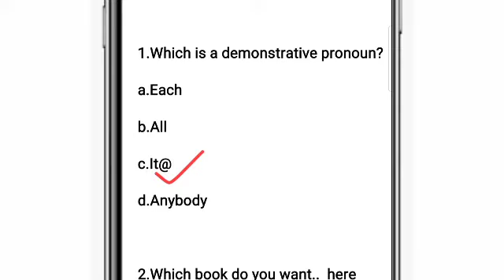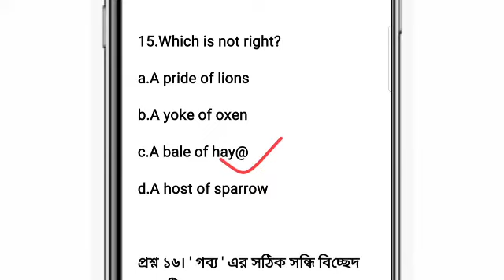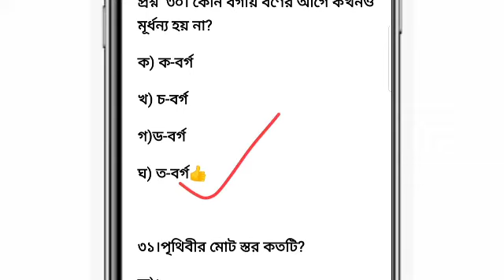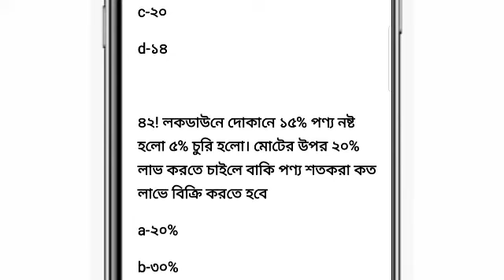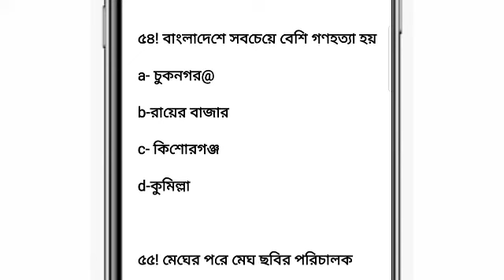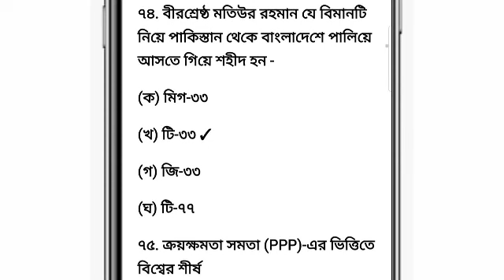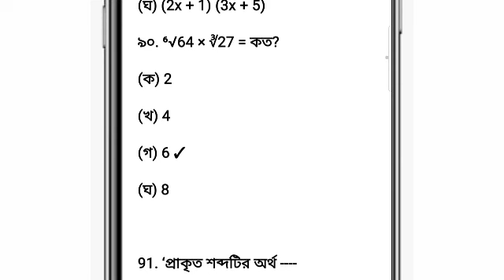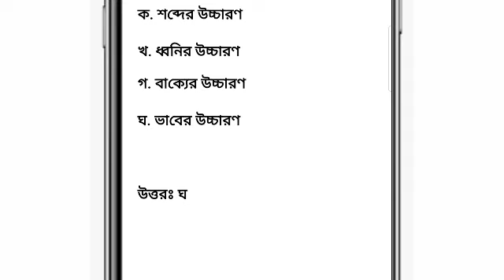BCS Model Test || বিসিএস মডেল টেস্ট || Moniruzzaman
BCS & JOB Preparation || 100 important mcq